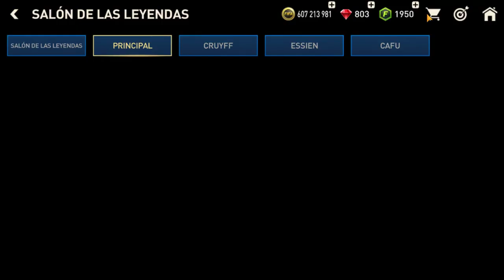Guía: ULTIMOS EVENTOS DEL JUEGO ( EQUIPO +114 GRATIS ) | Fifa Mobile #23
Guía de los 2 últimos eventos del juego.